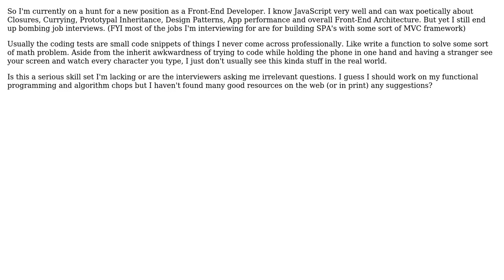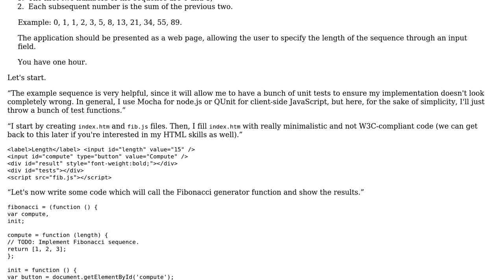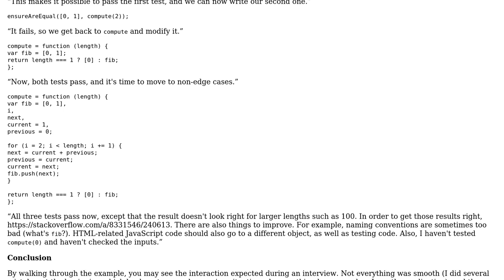Software Engineering: I know JavaScript really well, but i bomb coding interviews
With thanks & praise to God, and with thanks to the many people who have made this project possible! | Content (except music & images) licensed under CC BY-SA | Music | Images & others | With thanks to user Mike Fisher user Arseni Mourzenko and the Stack Exchange Network Trademarks are property of their respective owners. You are responsible for your own actions.